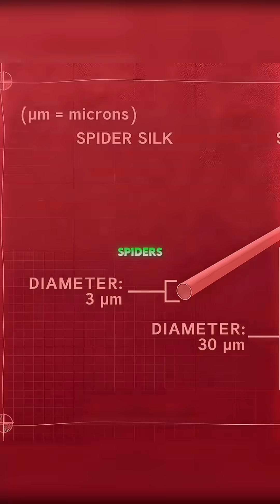Is Spider Silk Actually Stronger Than Steel? 🤯 | MythBusters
Source: @Mythbusterstvshow